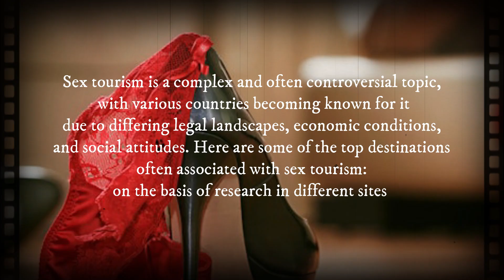वे'श्या'बृतिले कानुनी मान्यता पाएक देश || 10 Sex Free country 2024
country facts
facts
tourism
tour
sex free country
top 10 sex free countries in the world
10 sex free countries
top 10 free sex country in the world
free sex
sex free countries
top 10 free sex country
sex free countries in the world
sex
sex country
free sex countries
top 10 free sex countries
free sex country
sex freedom countries in the world
10 sex free countrie
top 10 free sex countries in the world